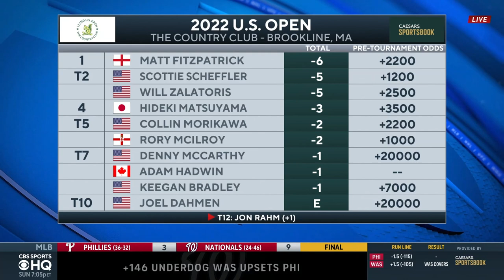Matthew Fitzpatrick Wins The 2022 U.S. Open, Earns 1st Career PGA Tour Victory I FULL RECAP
Kyle Porter and Rick Gehman join CBS Sports HQ live from the U.S. Open to recap Matthew Fitzpatricks win.